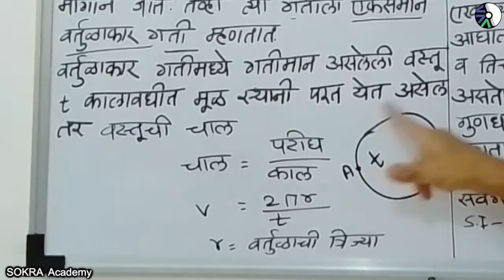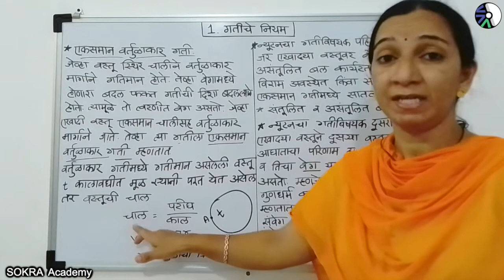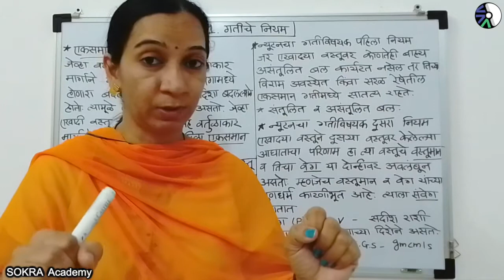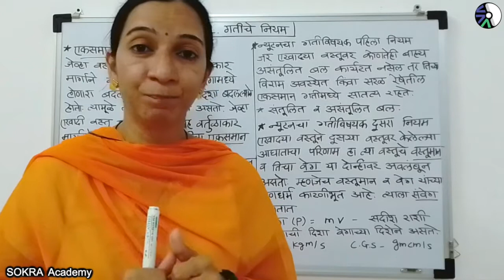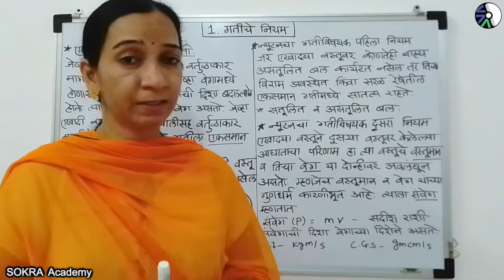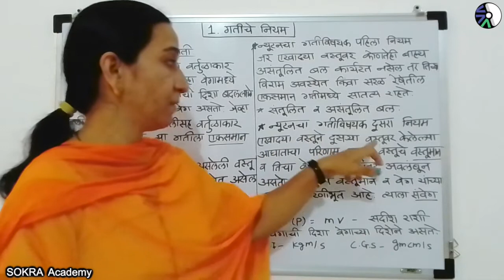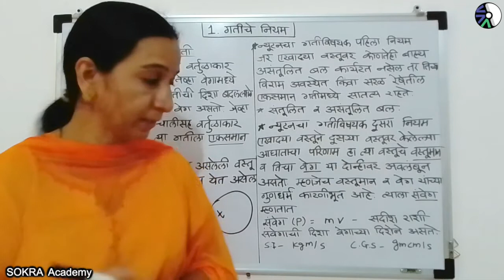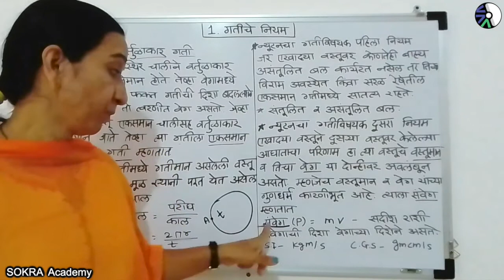9th Science & Technology (Marathi) : प्रकरण १.5 : गतीचे नियम (एकसमान वर्तुळाकार गती, न्यूटनचे नियम)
इयत्ता ९वी : विज्ञान आणि तंत्रज्ञान
प्रकरण १ : गतीचे नियम

एकसमान वर्तुळाकार गती (Uniform Circular Motion)
एकसमान वर्तुळाकार वेगाची दिशा काढणे
न्यूटनचे गतिविषयक नियम (Newton’s Laws of Motion)
     न्यूटनचे गतिविषयक पहिला नियम (Newton’s first Law of Motion)
     न्यूटनचे गतिविषयक दुसरा नियम (Newton’s second Law of Motion)